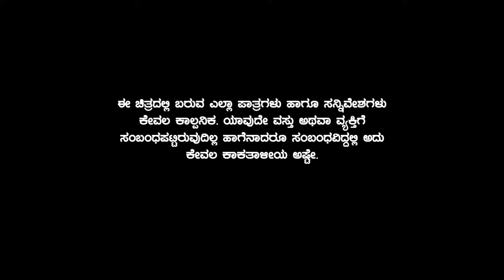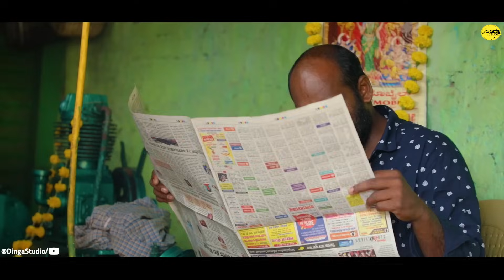ಪಂಚರ್ ಅಂಗಡಿ ಶ್ಯಾಮ್ಯಾ | Panchar Angadi Shyamya | Ep - 6 | Suresh Mahadev | Nizam | Dinga Studio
ಇದು ಒಂದು ಉತ್ತರ ಕರ್ನಾಟಕ ಸೊಗಡಿನ ಪ್ರೇಮ ಕಥೆ..
A story that takes place in a brood .This is a web series featuring comedy, Suspense With love.

Story - Screen Play - Direction : Suresh Mahadev

Web Series : Panchar Angadi Shyamya
Production : Dinga Production
Dialogues  : Suresh Mahadev, Sharanu Bagewadi.
Production Head : Muneer Muddebihal
Dop  : Suresh Mahadev
Editing : Suresh Mahadev
Sfx : Suresh Mahadev
Colorist : Suresh Mahadev
Title Design : Suresh Mahadev
Poster Design : Suresh Mahadev
Assistant Director : Sharanu Bagewadi
Coasting : Bharavase Nata Nizam ( Comedy Kilaadigalu ), Muneer Muddebihaal ( Comedy Gangs ), Nayana ( Comedy Gang's ) Kasturi ( Comedy Gang's ) Puttaraj, Arun, Sharanu Bagewadi, Sharanu

dingastudio15@gmail. com